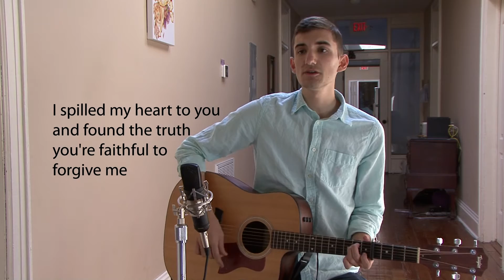Psalm 32 - Peter Pieringer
This song was written by Peter Pieringer for a series at Grace Church of Sebring on the Psalms.

Peter Pieringer graduated from Great Commission Bible Institute in 2012. He is currently taking classes from Liberty University, and is the male Residence Assistant for GCBI.

Thanks to Peter Pieringer for allowing us to use his song in our service and for making it available to everyone online. The rights and ownership of the song, it's lyrics and composition, belong to Peter Pieringer.

This video was produced and edited by Benjamin Russell.

Grace Church of Sebring is a member congregation of the Fellowship of Grace Brethren Churches located in beautiful Sebring, FL.

Dr. Randall Smith is lead pastor of Grace Church of Sebring. Dr. Randall Smith and his wife Dottie raised their three children in Jerusalem, as he developed travel study programs in Israel, Jordan, Egypt, Turkey, Greece, Cyprus and Italy. With extensive study in the interconnection between the Bible, its contemporary history, archaeology and cultures of the ancient world, Dr. Smith has taught in Bible lands - from the back of a camel to the deck of a cruise ship - for three decades. He continues to offer acclaimed travel experiences for students of the Bible through Christian Travel Study Programs, Inc. Over the last decade, he has carefully developed a curriculum and taught through the entire Bible each year with students from the Great Commission Bible Institute in Sebring, Florida, while maintaining a robust travel schedule with study groups to Bible lands. He is a Pastor, Bible Professor and tour guide instructor who loves to show how standing on the ruins of an ancient place can enliven the text of Scripture.